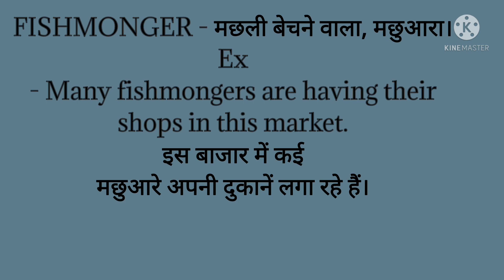Fishmonger meaning in Hindi | Fishmonger का हिंदी में अर्थ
आज हम सीखेंगे Fishmonger का हिंदी में अर्थ। fishmonger meaning in hindi